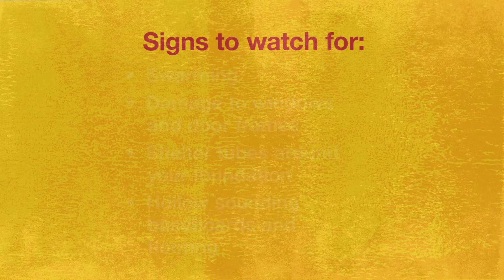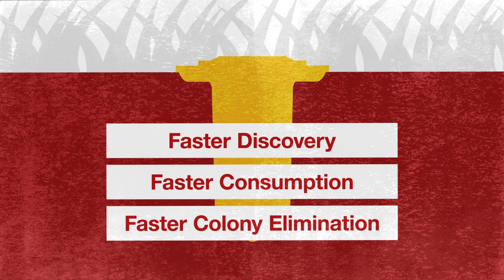Trelona ATBS - Termite control for homeowners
Trelona ATBS gives pest management professionals the freedom to offer their customers a traditional monitoring system or a ‘Active on Application’ system.

The Advance® Termite Bait System (ATBS) with Trelona® Termite Bait sets a new benchmark in termite baiting for the Australian market. Powered by a novel active ingredient ‘Novaluron’, Trelona requires much less bait for complete colony elimination to be achieved when compared to other termite baits.

It’s high time for a changing of the guard.

 ▬ About BASF ▬▬▬▬▬▬▬▬▬▬▬▬▬▬▬
Farming is fundamental to provide enough healthy and affordable food for a rapidly growing population while reducing environmental impacts. Working with partners and agricultural experts and by integrating sustainability criteria into all business decisions, we help farmers to create a positive impact on sustainable agriculture. That’s why we invest in a strong R&D pipeline, connecting innovative thinking with practical action in the field. Our portfolio comprises seeds and specifically selected plant traits, chemical and biological crop protection, solutions for soil management, plant health, pest control and digital farming. With expert teams in the lab, field, office and in production, we strive to find the right balance for success – for farmers, agriculture and future generations. In 2021, our division generated sales of €8.2 billion.